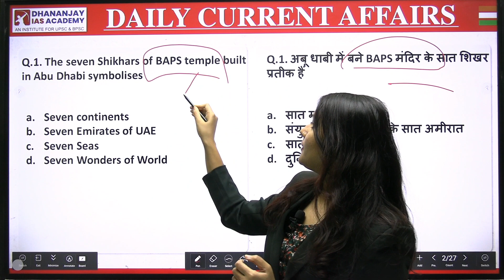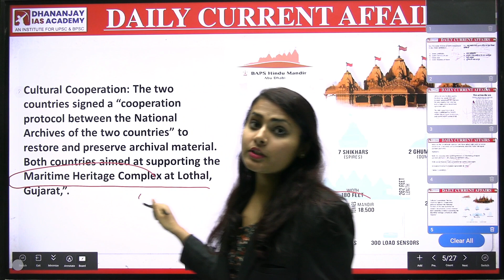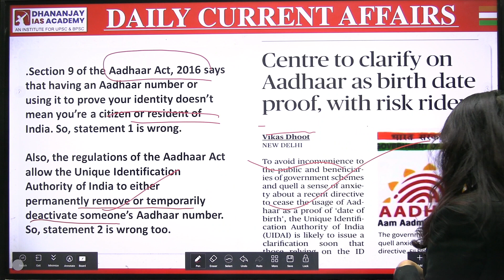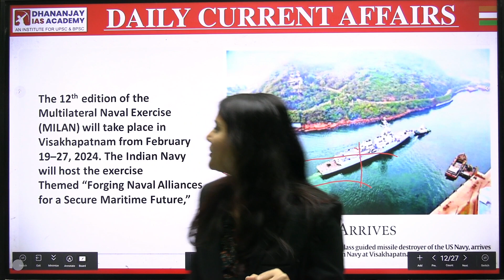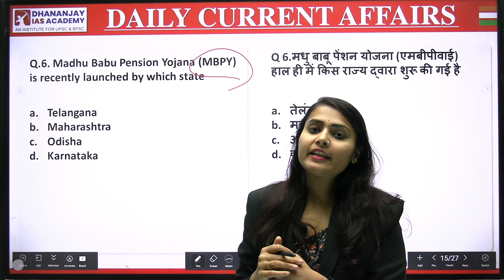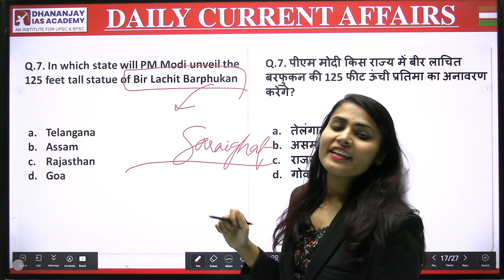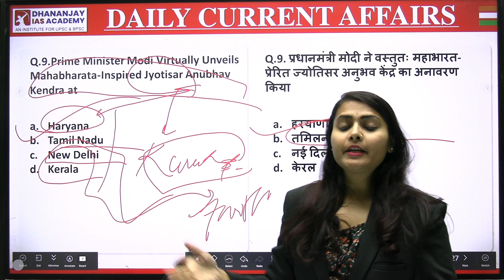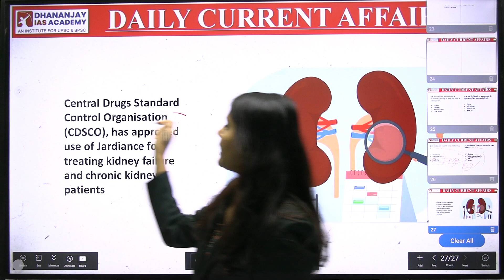20 February 2024 Current Affairs | Daily Current Affairs | upsc, bpsc, jpsc and other exam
Daily Current Affairs | today current affairs

Offline Centre
Dhananjay IAS Academy
Pin 800001